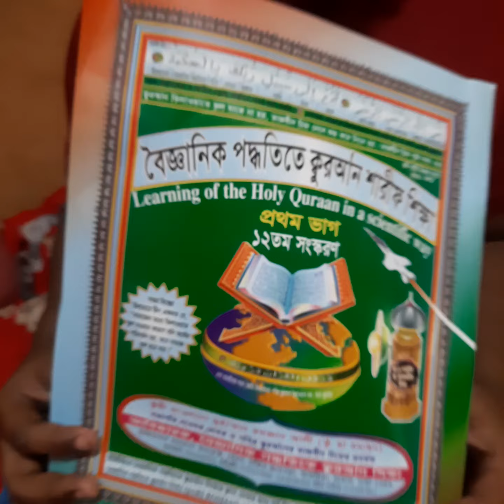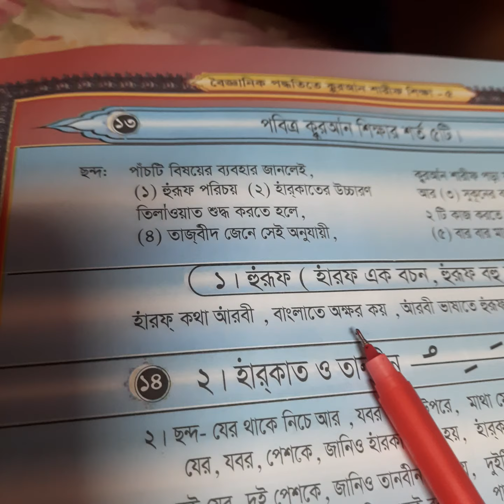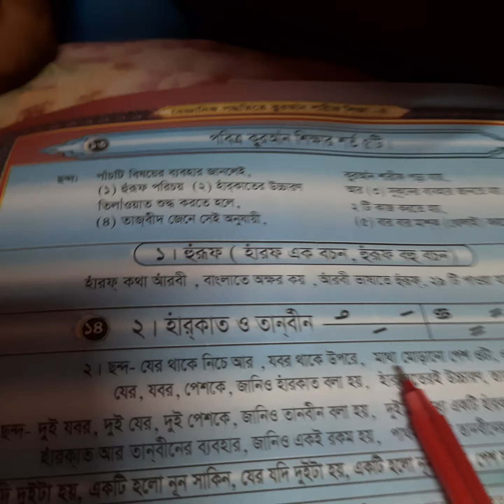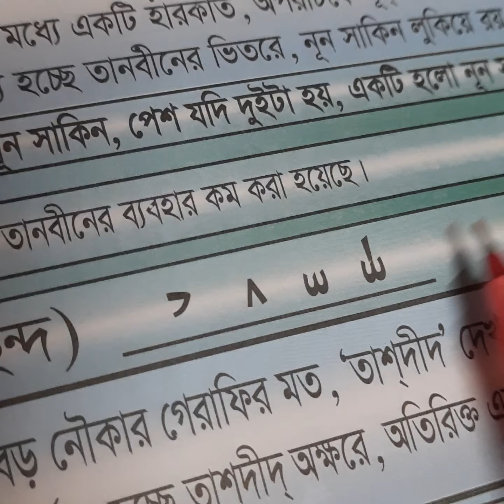রিফাত ক্বুরআন তিলাওয়াত শিখতে চাই || Qari Momin Tv